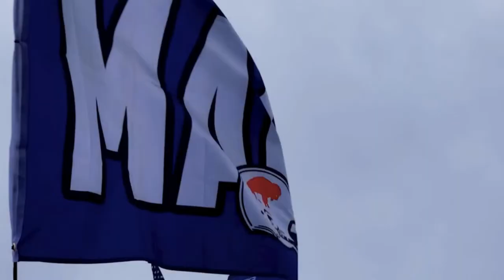The Mafia Cast: Exploring draft options - trade up or down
The Mafia Cast welcomes guest Joe Miller onto the show this week. We'll dive into the draft and free agency moves.  Should the Buffalo Bills move up, down, or stay where they are in the NFL Draft?  We'll discuss all this and much, much more.